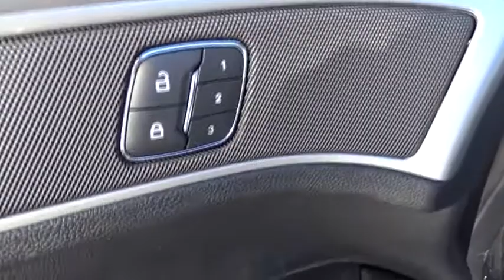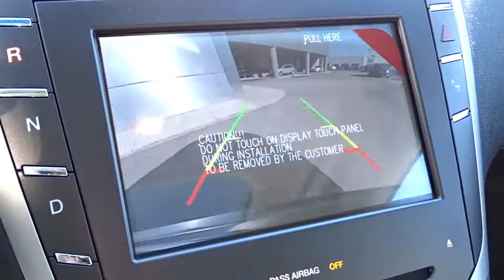2016 LINCOLN MKZ Lancaster, Delaware, Columbus, Powell, Dublin Z16251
2016 LINCOLN MKZ
2016 LINCOLN MKZ 4dr Sdn Hybrid FWD - Stock#: Z16251 - VIN#: 3LN6L2LU4GR622473

2445 Billingsley Rd.